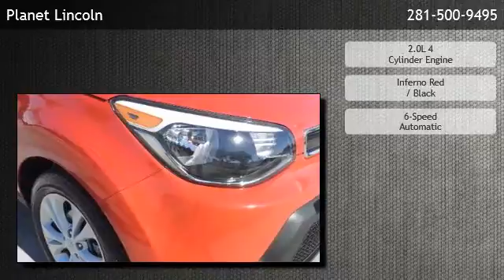2015 Kia Soul Wagon Automatic + - Kingwood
Planet Lincoln
 is offering a 2015 Kia Soul Wagon Automatic + in Spring, TX.

Stock Number: PN4933
Engine: 2.0L 4 Cylinder Engine
Transmission: 6-Speed Automatic
Exterior Color: Inferno Red
Interior Color: Black
Mileage: 34746

6-speed automatic 2.0l 4 cylinder engine front-wheel drive front bucket seats 6-way adjustable drivers seat 4-way passenger seat -inc: manual recline and fore/aft movement 60-40 folding bench front facing fold forward seatback rear seat manual tilt/telescoping steering column gauges -inc: speedometer power rear windows and fixed 3rd row windows 5 person seating capacity front cupholder rear cupholder front cigar lighter(s) ashtray remote releases -inc: mechanical fuel remote keyless entry w/integrated key transmitter cruise control w/steering wheel controls manual air conditioning hvac -inc: underseat ducts illuminated glove box driver foot rest interior trim -inc: metal-look interior accents full cloth headliner cloth door trim insert urethane gear shift knob upgraded cloth seat trim day-night rearview mirror driver and passenger visor vanity mirrors w/driver and passenger illumination full floor console w/covered storage front map lights fade-to-off interior lighting full carpet floor covering carpet floor trim cargo features -inc: spare tire mobility kit cargo area concealed storage folding cargo cover cargo space lights driver / passenger and rear door bins power 1st row windows w/driver 1-touch down delayed accessory power power door locks w/autolock feature trip computer outside temp gauge analog display manual w/tilt front head restraints and manual adjustable rear head restraints front center armrest 1 seatback storage pocket air filtration 3 12v dc power outlets wheels: 17" x 6.5j alloy tires: p215/55r17 spare tire mobility kit clearcoat paint body-colored front bumper w/black rub strip/fascia accent body-colored rear bumper black side windows trim and black front windshield trim body-colored door handles body-colored power heated side mirrors w/manual folding fixed rear window w/fixed interval wiper and defroster deep tinted glass variable intermittent wipers front windshield -inc: sun visor st